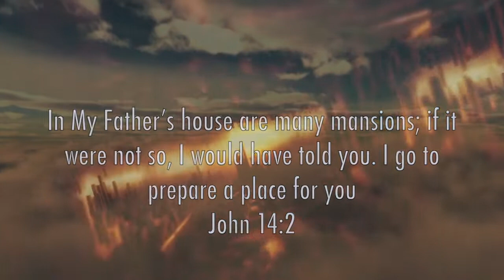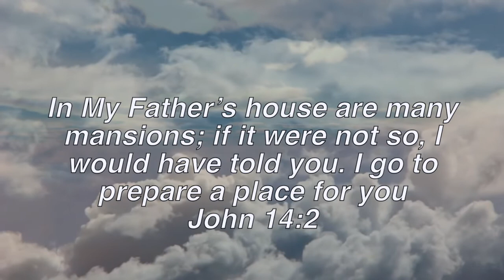Preparing to Meet J E S U S ( Dr. Jim Richards )